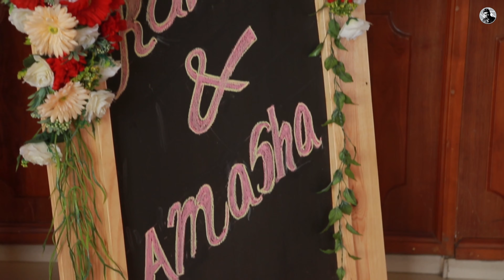AMASHA & RAVIN WEDDING DAY | HOME COMING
Hi guys, we hope you enjoyed our wedding function video. We love read your comments ❤️

Bride's Hair & Makeup - The Beauty Quest
Bridal Frock - UR Bridal Dresses
Bridal Bouquet - UR Bridal Dresses
Bridal Heel - Saffans
Groom's Outfit - ABBA International
Groom's Hair - The Cutting Station, Waters Edge
Groom's Shoes - Saffans
Video Courtesy - UM Photography

RAVIN & AMASHA
Engagement : 30th January 2020
Wedding : 06th March 2020
Home Coming : 08th March 2020

කියන්න ඕන තව දෙයක් තියනවා...
අපි මෙච්චර කල් travel කරද්දි වීඩියෝ කලේ නෑ. ඒත් බෝලෙ එයාගෙ Instagram ප්‍රොෆයිල් එකට photos දාද්දි  videos දාද්දි හුගක් අය එයාට කියල තිබුනා vlog එකක් කරල දාන්න කියල. අපි දෙන්නම එකතු වෙලා මේ චැනල් එක පටන් ගත්තෙ අපි ගන්න experience එක ඔයාල හැමෝම එක්ක බෙදා ගන්න. ඉතින් මෙතන ‍ඉඳන් දිගටම ඔයාලට අපි එක්ක එකතු වෙන්න පුලුවන් travel කරන්න ආස කෙනෙක් නම් ඔයත්. චැනල් එකේ පලවෙනි travel vlog එක විදියට අපි දානවට කැමති තැනක් හිතේ තියනවනම් comment එකක් දාල ඒ ගැන අපිට කියන්න ❤️ ආදරෙයි හැමෝටම ❤️

අපි දෙන්නව Instagram එකේ follow කරන්න. මේ තියෙන්නෙ link එක